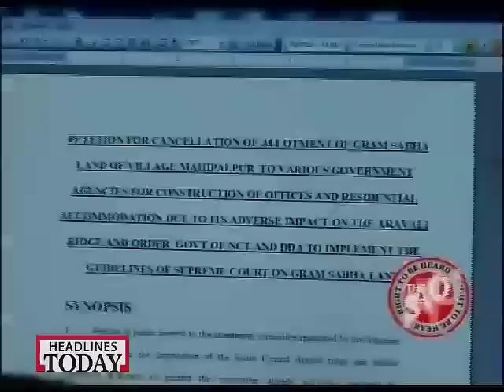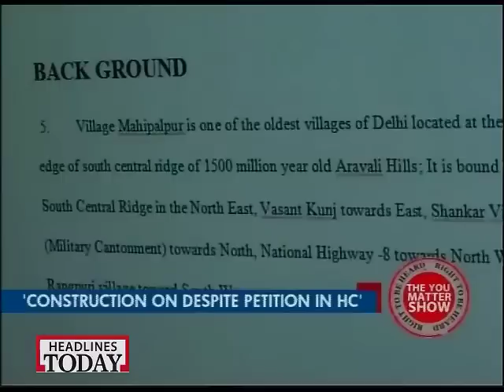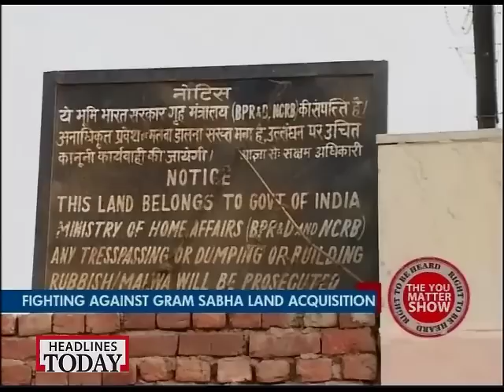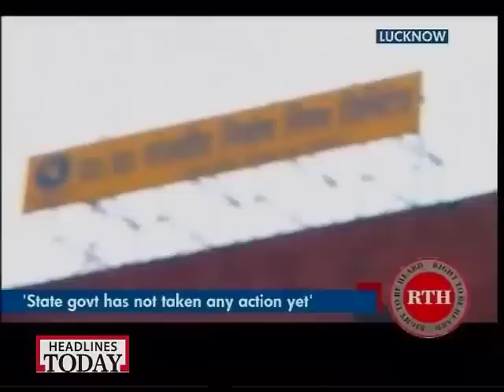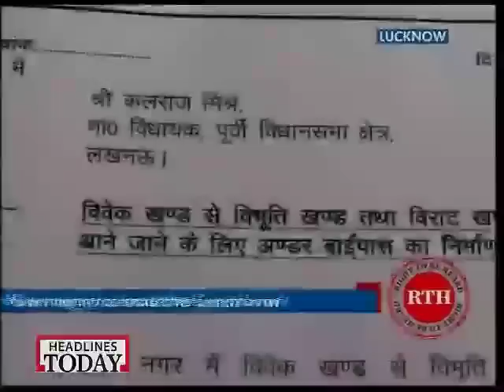Right to be Heard gets Overwhelming Response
Right to be Heard - At The You Matter Show of Right to be Heard, Headlines Today highlights oft-neglected issues and provide platform to the people fight for it.